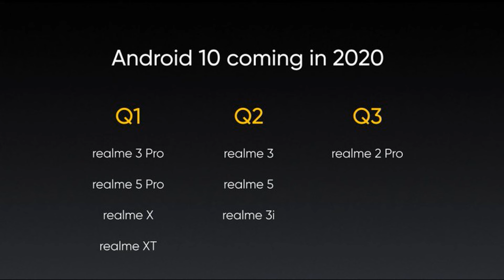Complete list of Realme devices getting Android 10 Update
Here is the complete list of Realme devices getting Android 10 Update in 2020 in between Q1 to Q3: In total 8 Realme devices will get the update and as Realme already announced the Realme XT 730G edition, it's obvious that that device also get the update.

To participate into our giveaway, click on the Droid Asia Giveway link given below and you could win 10000.